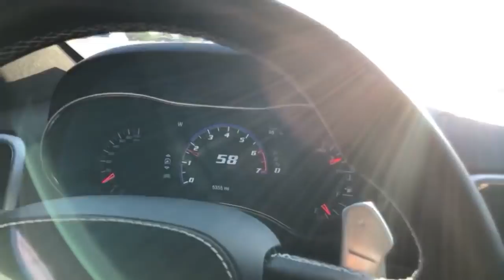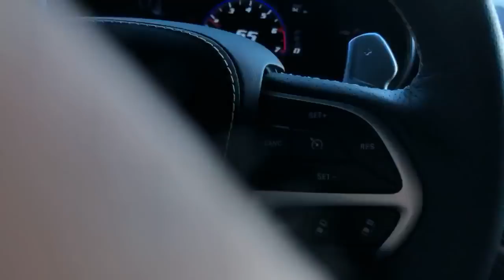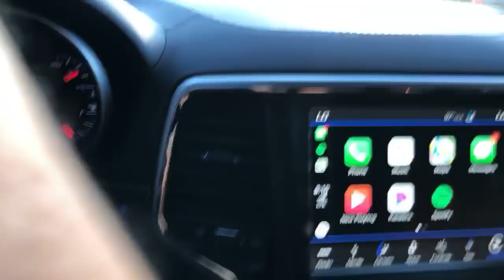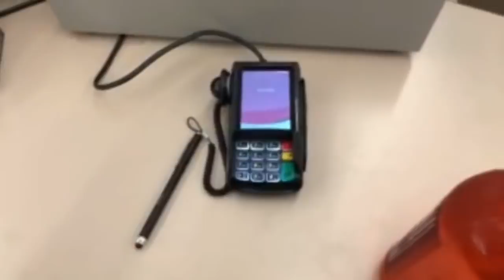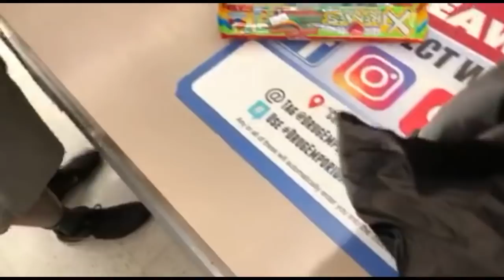Painting my brothers HELLCAT???